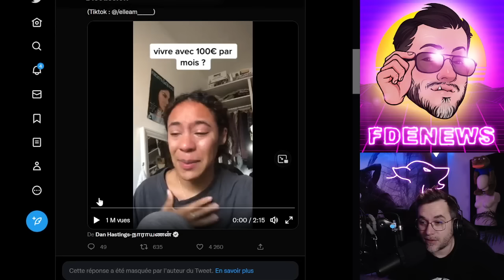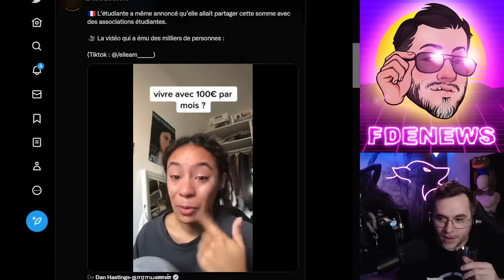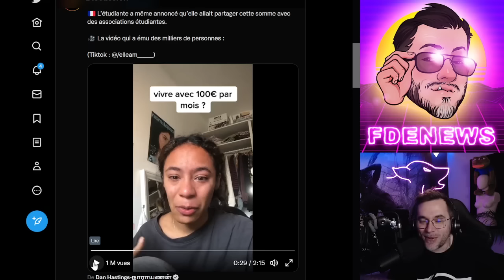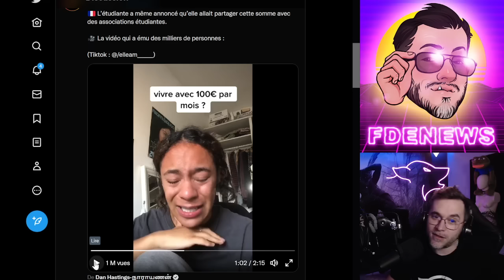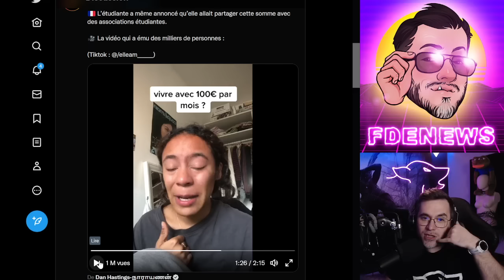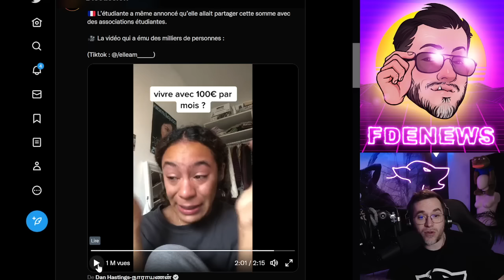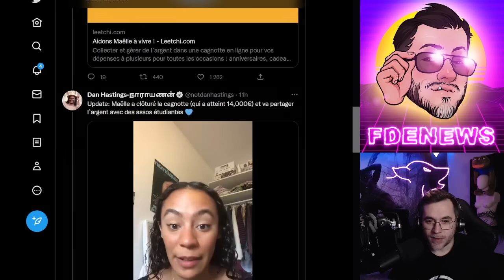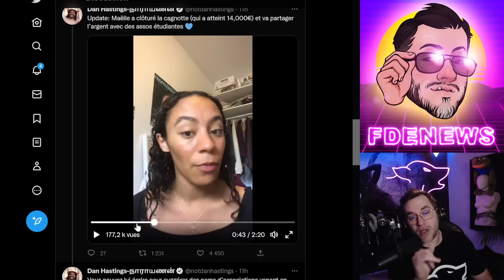14 000 EUROS POUR DES LARMES